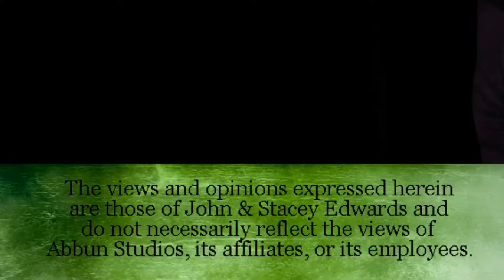The Third Side Ep 5: Demonology and Occult Crimes With Katie Boyd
John and Stacey Edwards discuss the "2014 block" being removed from the Georgia Guide Stones, revealing a more complex code, uncover the real facts about the Gosford Glyphs in Australia, a ghost caught on CCTV in Espanola, New Mexico police headquarters, four large fireballs reported across the eastern coast on 09/23/2014 and a NASA symposium on the inevitability of finding extraterrestrial life.  They also speak with demonologist Katie Boyd.